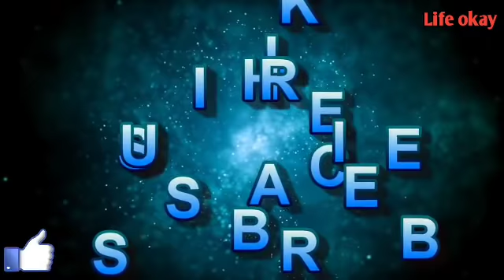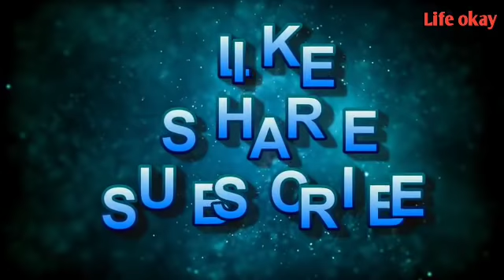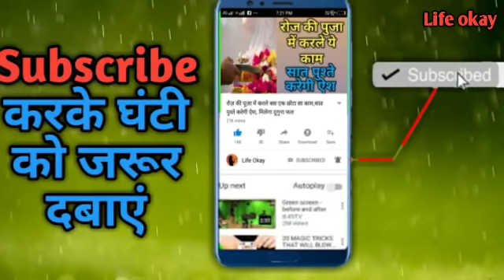इन 8 नियमों के बिना करवा चौथ का व्रत अधूरा है नहीं मिलता व्रत का पूरा फल Karwa Chauth